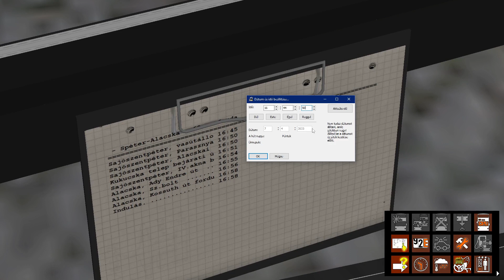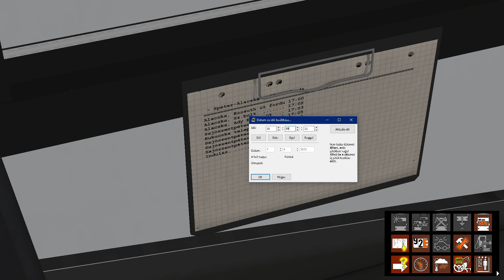Omsi 2 Sojószentpéter Alacska Ikarus EAG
Gépem
Alaplap: ASRock 970 Extreme3 R2.0
Videókártya: Asus Strix Gaming Radeon R9 380
Operációs rendszer: Windows 10 Pro
Processor: AMD FX(tm)-6200 Six-Core Processor   3.80 GHz
RAM: 16,0 GB